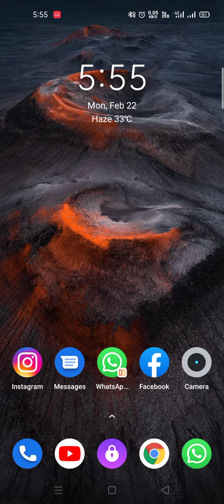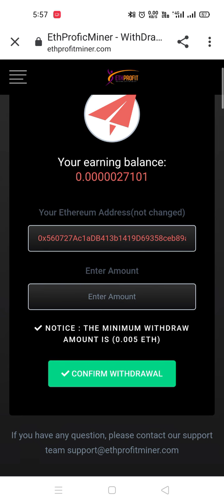New ETH mining Site, Etheriem MINING Site